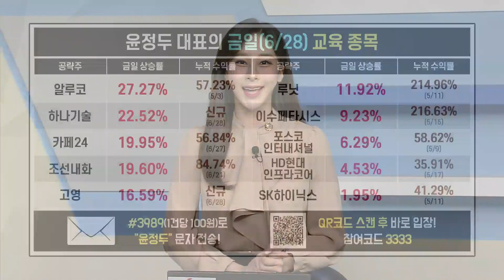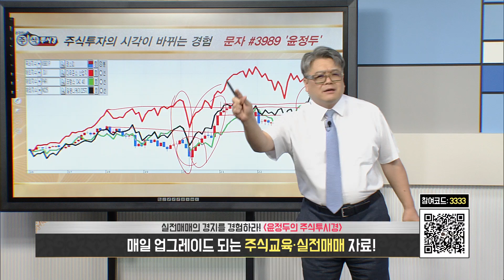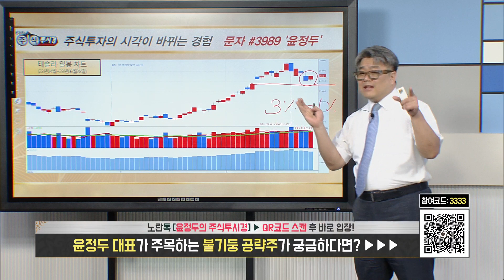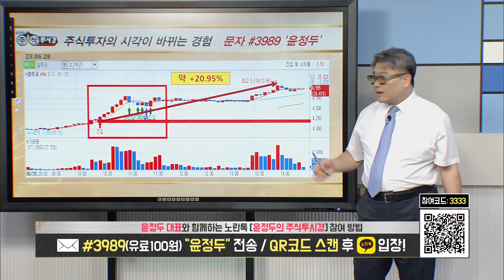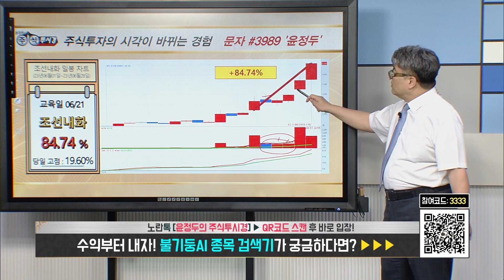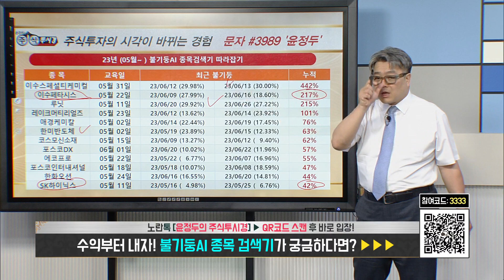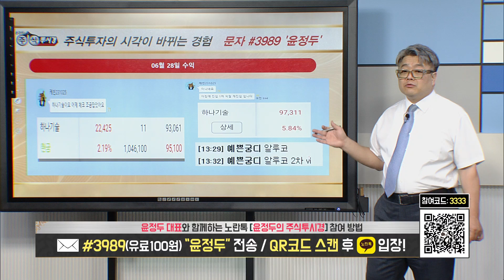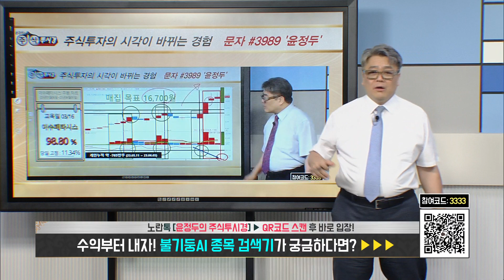[윤정두의 교육 주식투시경6 185회] 불기둥 종목 검색기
♣ 이수페타시스 누적 217%↑수익

◆ 27일 카페24 상한가↑
◆ 21일 조선내화 상한가↑
◆ 20일 루닛 상한가↑
◆ 19일 삼부토건↑상한가↑
◆ 16일 동국제강↑상한가↑
◆ 14일 이수화학↑상한가
◆ 13일 이수스페셜↑상한가↑
◆ 12일 이수스페셜↑상한가
◆ 09일 현대바이오↑상한가
◆ 08일 석경에이티↑상한가
◆ 07일 이수스페셜↑상한가
◆ 07일 프로텍  ↑상한가↑
◆ 05일 어반리튬↑상한가↑
◆ 02일 DB     ↑상한가↑
◆ 01일 이수스페셜↑상한가↑

06. 최*호님
05. 윤*규님
04. 정*기님
03. 정*화님
02. 안*목님
01. 배*학님

★ 2023년 06월 28일 09:28

★ 2023년 06월 27일 21:00

★ 2023년 06월 27일 16:19

★ 2023년 06월 22일 13:00

★ 2023년 06월 16일 11:15

★ 2023년 06월 01일 15:32

♣ 루닛 191%↑폭등
◆ 의료 AI 실적 분석 기대감

★ 2023년 06월 27일 21:00

★ 2023년 06월 27일 17:09

★ 2023년 06월 22일 21:00

★ 2023년 06월 20일 16:22

★ 2023년 06월 07일 12:22

★ 2023년 06월 02일 11:00

♣ HD현대인프라코어 전략
◆ 건설기계, 조선업 실적 개선

★ 2023년 06월 05일 12:54

★ 2023년 05월 04일 15:45

★ 2023년 05월 02일 15:32

♣ 현대차 전략
◆ 상장사 분기 영업이익 1위

★ 2023년 05월 18일 12:49

★ 2023년 05월 10일 21:00

★ 2023년 05월 09일 12:03

★ 2023년 04월 26일 17:46

★ 2023년 04월 25일 14:53

◆ AI산업 성장 반도체 수요 급증

★ 2023년 05월 27일 09:00

★ 2023년 05월 26일 10:07

★ 2023년 05월 25일 21:00

★ 2023년 05월 25일 15:34

★ 2023년 06월 27일 15:31

★ 2023년 06월 21일 23:51

★ 2023년 06월 16일 11:52

★ 2023년 06월 15일 10:29

★ 2023년 05월 25일 15:34

★ 2023년 06월 01일 23:05

★ 2023년 05월 12일 15:32

★ 2023년 04월 24일 16:06

◆ ◆ ◆  오픈카톡방 ◆ ◆ ◆

◆ ◆ ◆  홈페이지 ◆ ◆ ◆

◆ ◆ ◆ 매직계산기◆ ◆ ◆
★ 매직계산기 사용법

◆ ◆ ◆  불기둥AI ◆ ◆ ◆
★ 종목검색기 실행방법

-2005년 증권선물거래소(현KRX) 초청 강연

2016년 | 대신증권 & SBSCNBC 주최 전문가 실전투자대회 1위
2009년 | NH선물 해외파생상품 실전투자대회 1위
2007년 | 대우증권 실전투자대회 7,681% 1위
2006년 | 삼성증권 실전투자대회 1위
2006년 | 현대증권 ELW 실전투자대회 1위
2003년 | 제일투자증권 실전투자대회 1위
2002년 | 메리츠증권 실전투자대회 1위
2001년 | 겟모어증권 실전투자대회 2위

2017년 윤정두의 주식 투시경(통합)
2016년 윤정두의 주식 투시경(캔들의 비밀)
2009년 대한민국 증권 금융 트렌드
2009년 슈퍼개미+의 투자 비밀
2008년 윤정두의 ELW 투자비법 X-FILE 1~2권
2007년 슈퍼개미 열전
2005년 완전정복 주식투자 기초
2000년 ~ 2004년 주식 기초도서 시리즈 1~4권